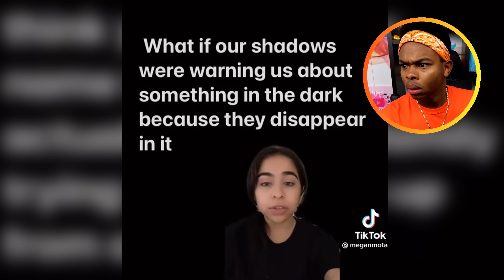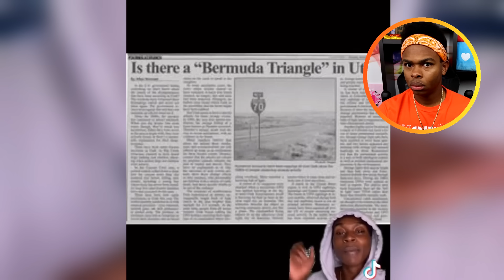30 Scary Videos You Should NOT Watch On Your Own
Today we try to get through these mind tricks :) How many can you guess right? I'm also back to POSTING EVERY DAY :) Check the schedule below!

► Super Scary SUNDAY - True Story Animations

► Murder Mystery MONDAY - Conspiracy Theories

► Too Turnt TUESDAY - Comedy Skits

► Wanna Win WEDNESDAY - Gaming Videos

► AnyThing THURSDAY - You Choose

► Freaking Funny FRIDAY - Funniest Test Answers

► Simply Solving SATURDAY - Messed Up Riddles

ADD ME 🙃

MERCH 😏